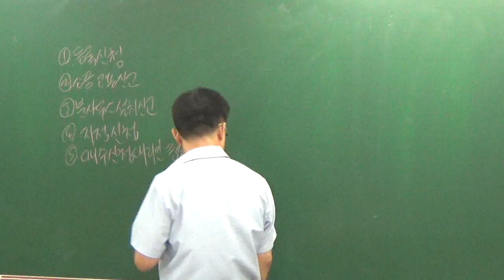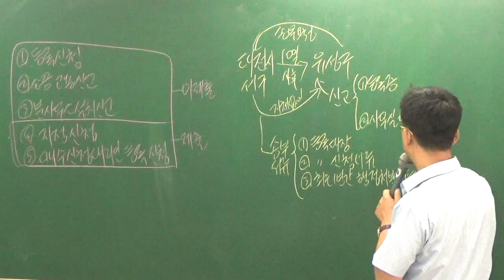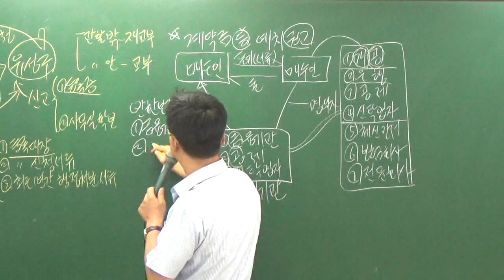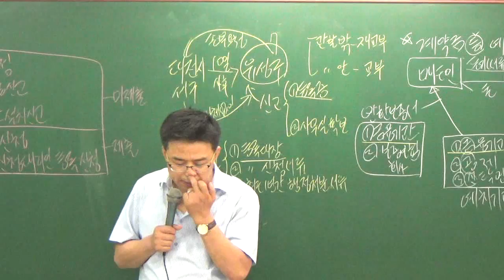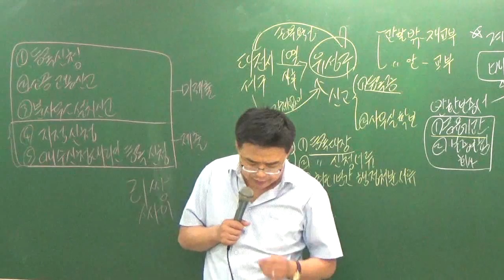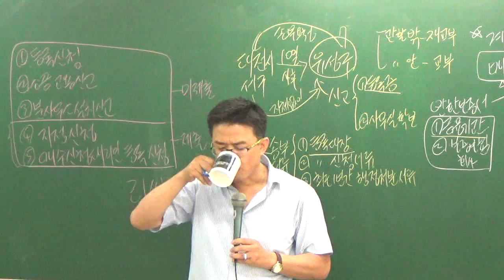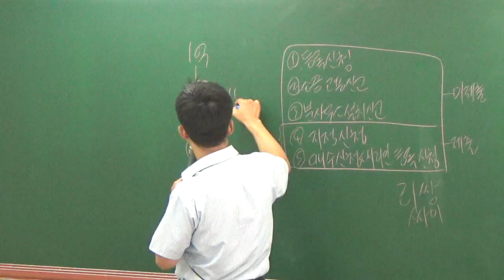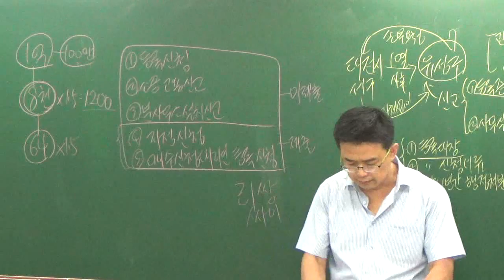중개사8-15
8월문제풀이과정